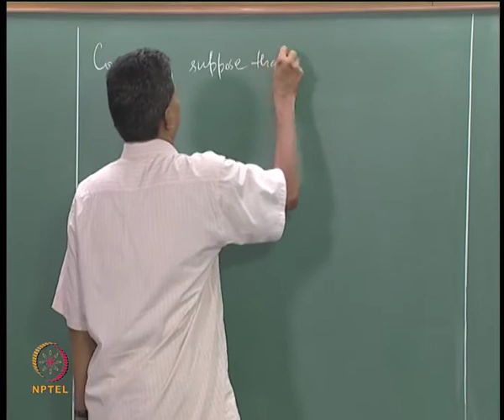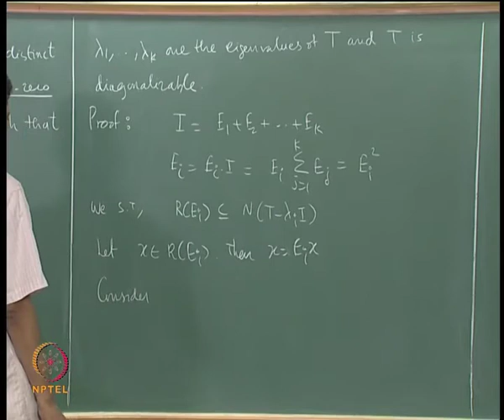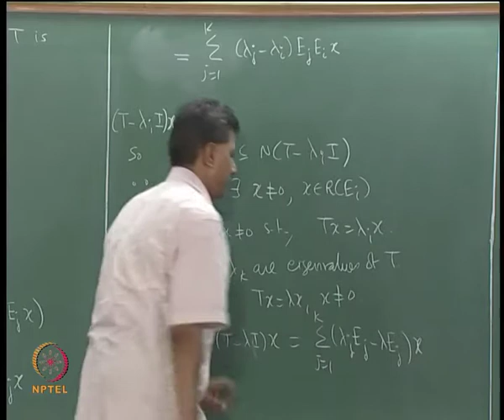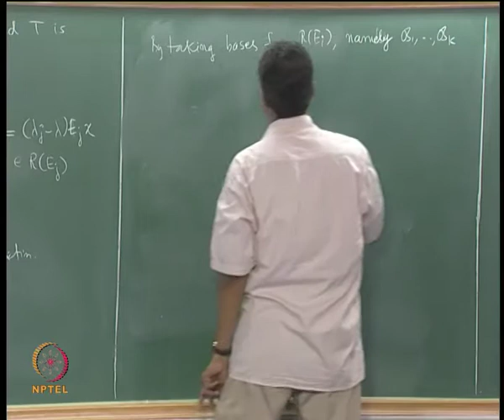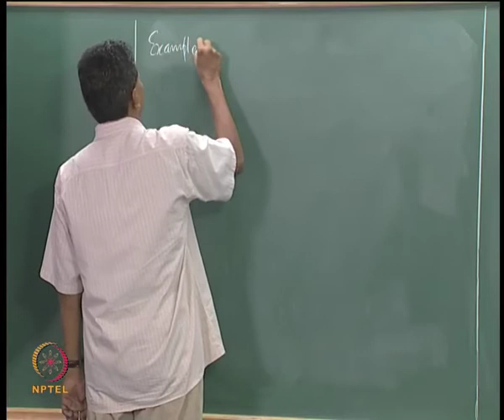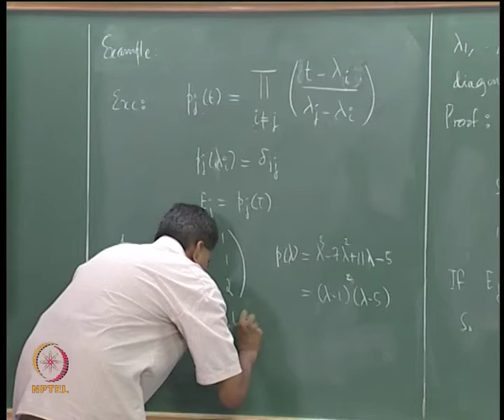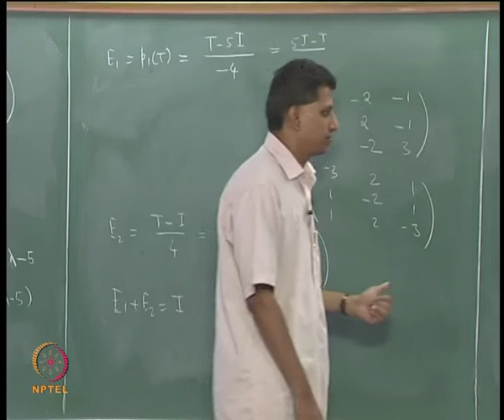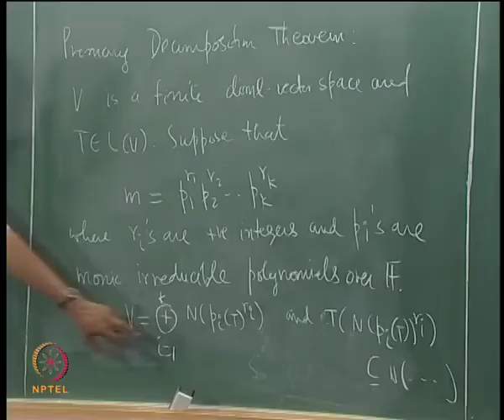Mod-09 Lec-34 Direct Sum Decomposition and Projection Operators II